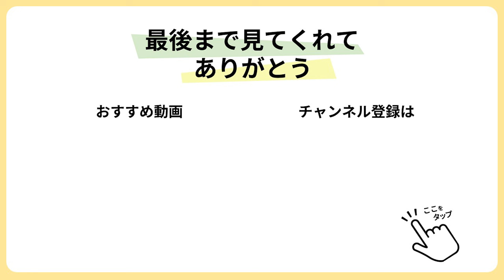【キャベツレシピ】サバ缶とキャベツを和えるだけ！お手軽なサバの味噌煮缶でキャベツの味噌マヨ和え【今日のあと一品】【副菜レシピ】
＊チャプター＊
00:00 今回はキャベツとサバ缶の味噌マヨ和え♡
00:15 ①サバ缶の準備
00:35 ②キャベツの準備
01:16 ③味付けし和えたら完成！

今回はキャベツとサバの味噌煮缶で1品😊♡
ぜひ試してみてね🙆‍♀️✨

使用している調理器具などはこちらに載せています🙆‍♀️♡
【材料】
○サバの味噌煮缶 (190g)　1缶

【作り方】
①：ボウルにサバの味噌煮缶を汁ごと入れてほぐす。
②：キャベツを千切りにして①に合わせる。
③：＊を加え和えたら完成！